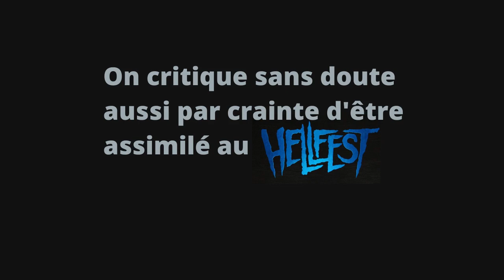HELLFEST ! Mais POURQUOI je n'y vais pas ??? (Feat. La Voix de Marie de BROUILLARD)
Poésie :
"Tu es influenceur, le parfait YouTubeur
Il te faut un Tipeee pour récolter ton beurre,
Mais surtout n'oublie pas la critique du Hellfest
C'est censé faire des vues, plus que montrer tes fesses."
Malci à Marie pour sa voix de Brouillard qui donne le Vertige.
Malci à Erroiak pour le réglage du son.